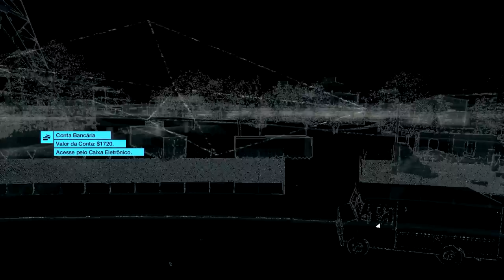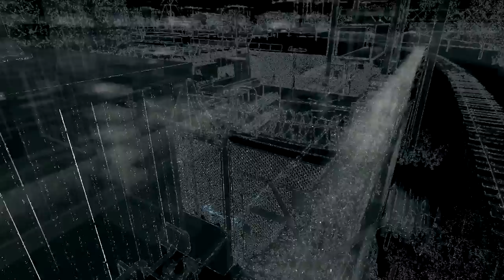#16 - Torres ctOS 2 - [PT-BR] [COMENTADO] [DUBLADO]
Opa, não se esqueça de curtir a página do Facebook

E o Twitter? ^^

Ainda da tempo de você me adicionar no Steam.